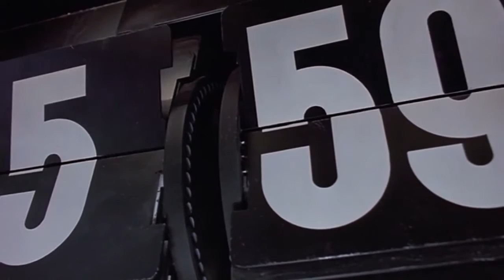Bill Murray Vs. Morning Show